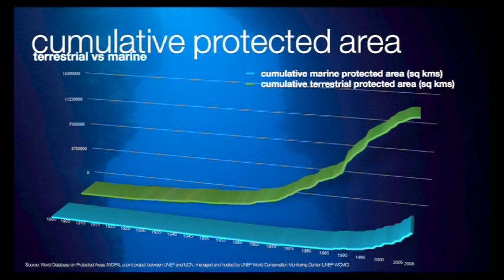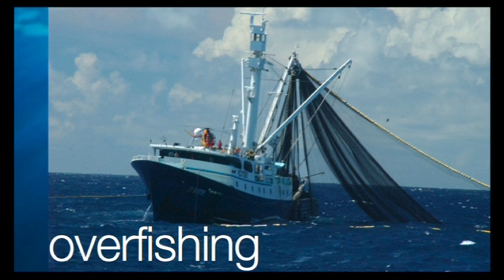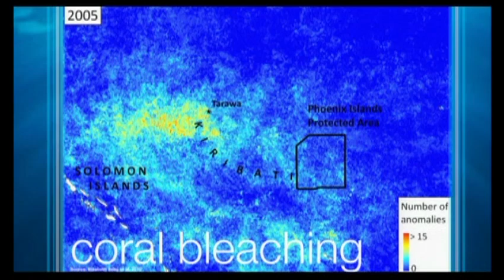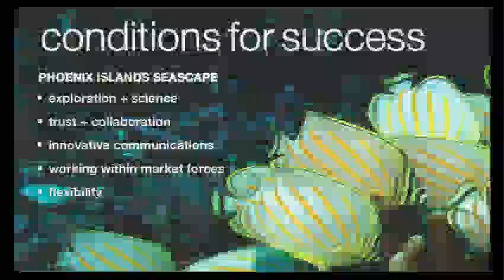Greg Stone: Saving the ocean one island at a time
Aboard Mission Blue, oceanographer Greg Stone tells the story of how he helped the Republic of Kiribati create an enormous protected area in the middle of the Pacific -- protecting fish, sealife and the island nation itself.